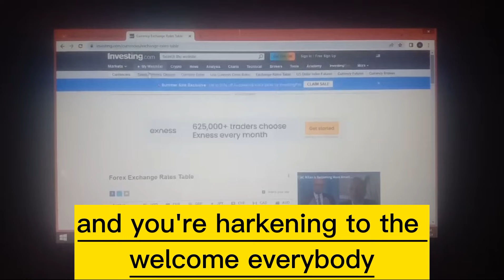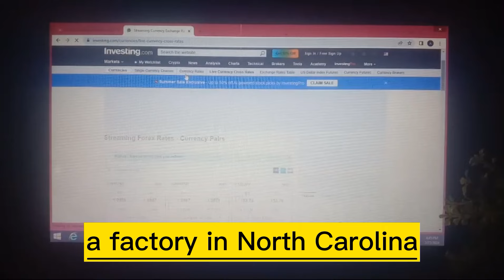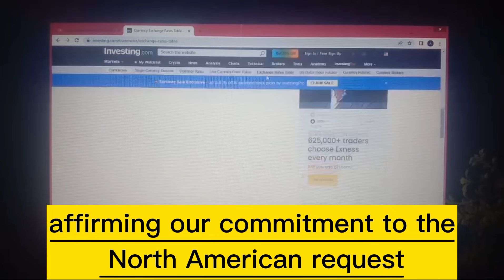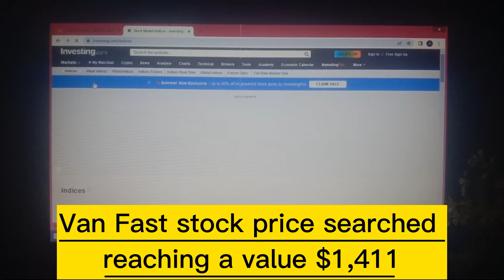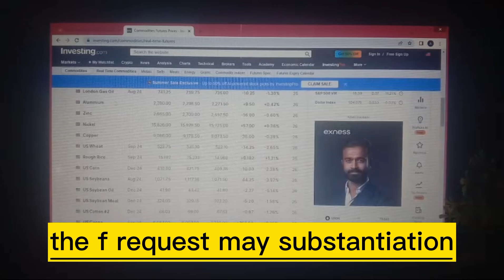Iraqi dinar ✅ Vietnamese Dong ✅ Vietnamese Dong Latest Exchange Rate Today 2024 / Dong News / VND RV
mexc global
oanda exchange
oanda live rates
oanda currency
terra usd
business insuran
adobe market cap
simple profit
retained earnings
datadog earning
verizon earnings
invoice factoring
online marketing
professional seo services company
retained earnings
invoice factoring
online marketing

xrp,
xrp news today,
xrp news,
nader from middle east,
okie,
dinar guru,

melanie hinds
melanie hinds
shopify,
shopify dropshipping,
r-shopify,
dropshipping shopify,
dropshipping shopify
shopify dropshipping
dinar guru
iraqi dinar exchange rate today
militiamenandcrew
militiamen
iqd dinar
iraqi dinar price prediction
dinar rate today
ٹھیک ہے جناب آپ نے درست کہا لیکن اا بھائی کے بارے میں کیا خیال ہے آپ کا کیا وہ ٹھیک کررہا ہے